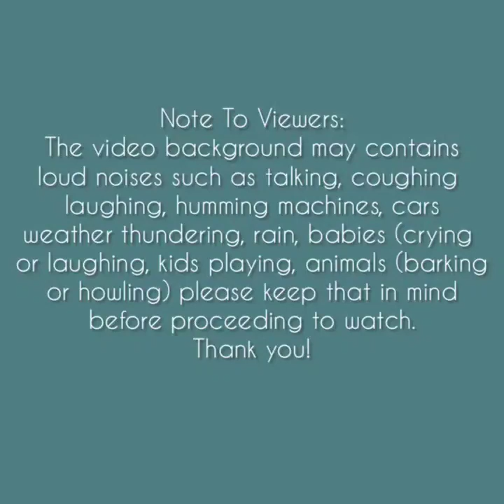Asmr | White Crushed Ice Eating Sounds Compilation#2